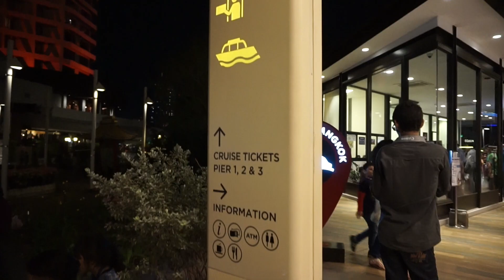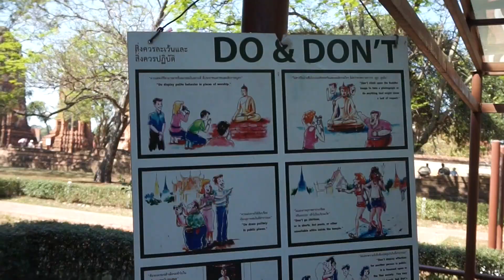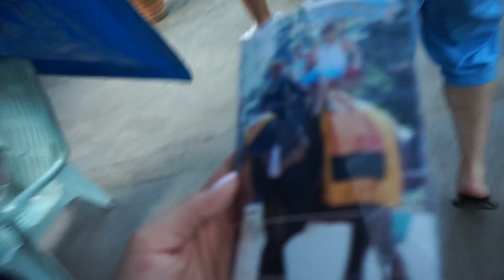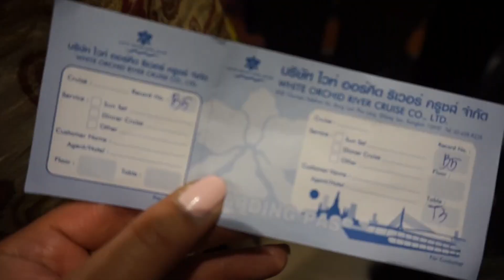ASIA TRIP : When In Bangkok Ep. 5 | LEECEVLOGS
When in Bangkok. do all the activities you can! In this video we went to different ruins/temples which we weren't allowed to film however still photos were ok. Also I had a camera fail with there wasn't battery and enough space! =P We went to the famous floating market and elephant ride. Sorry I had some shaky footage. We ended this day with a dinner cruise. This was such a busy 2 days but worth every moment. Next episode I will sum up our trip and head back to Manila. XOXO

Connect and Follow Me =)